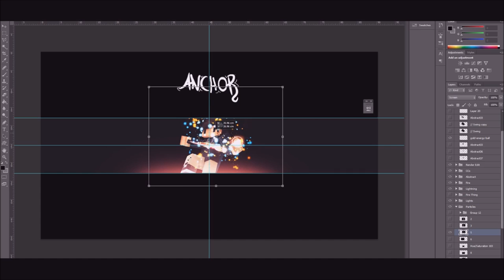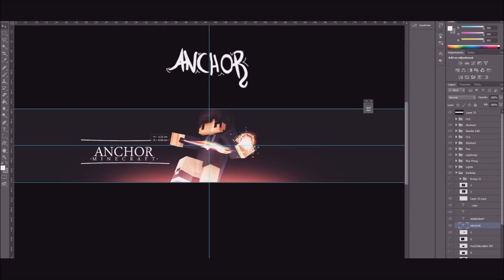Banner-Anchor V3-10 Likes?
Music Big Gigantic - Get On Up (DiSH Remix)

Made a V3 Banner :)